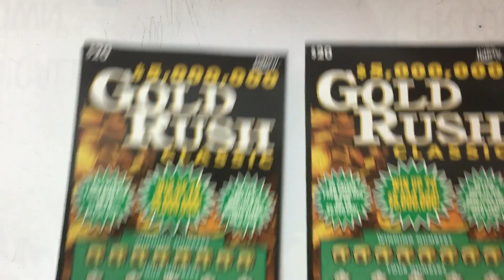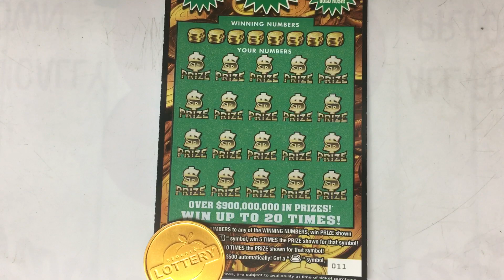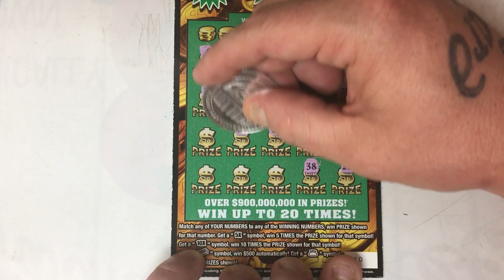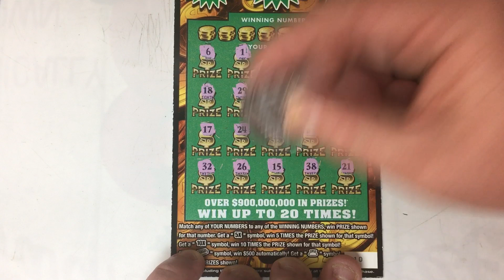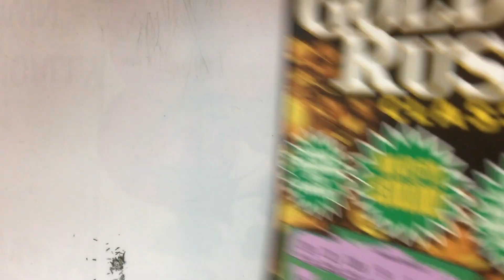💥CAN WE FIND IT AGAIN? WE SPENT $40 ON THE FLORIDA LOTTO AND WON____?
Everybody thank you so much for taking your time out of your day to watch her videos truly and greatly appreciated if you guys are new here make sure you subscribe and hit the post notification bell keep in mind that all my videos are for entertainment purposes only so if you play the lottery please play responsible